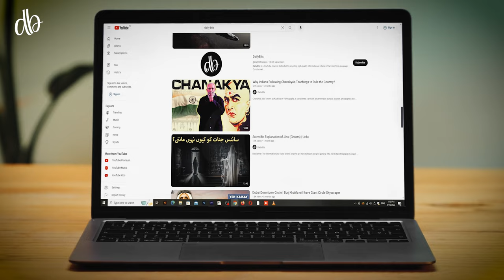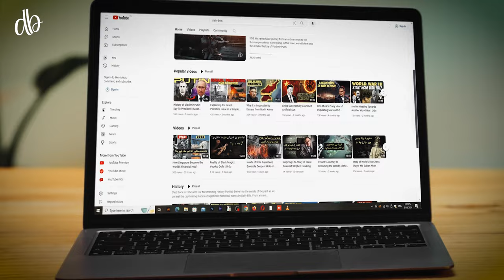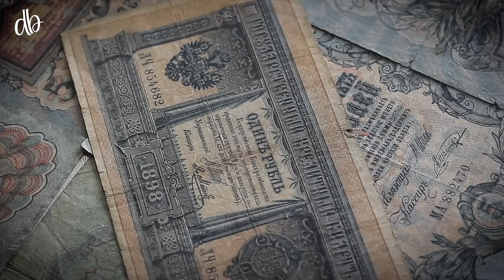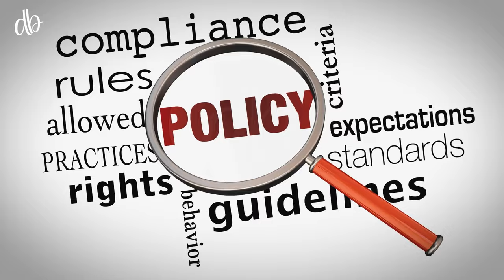The Isolated Valley That Became the World's Richest Country | Urdu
Liechtenstein, a tiny and secluded valley nestled between Switzerland and Austria, has transformed into the world's richest country. Despite its isolation, this principality boasts a thriving economy driven by finance, high-tech industries, and a favorable business climate, making it a symbol of prosperity and innovation.